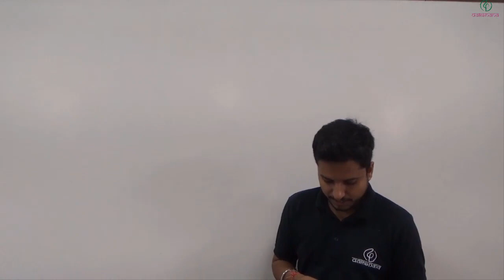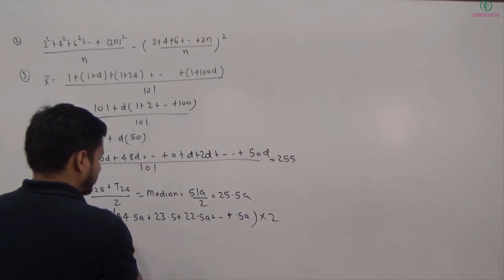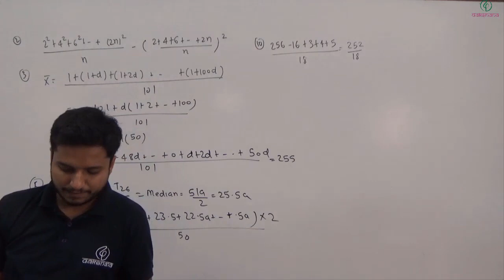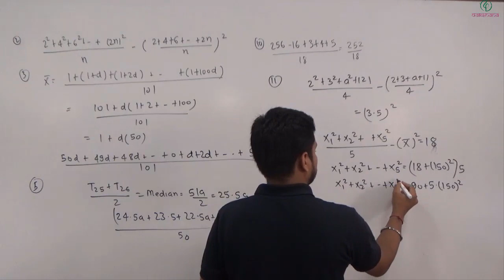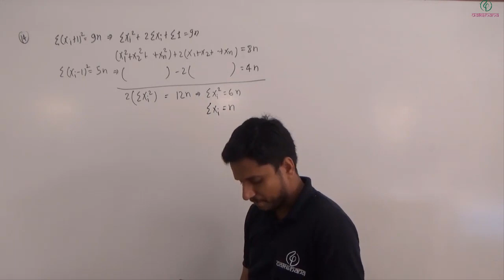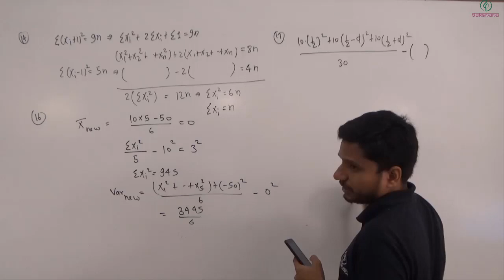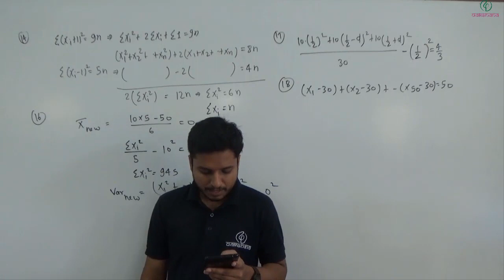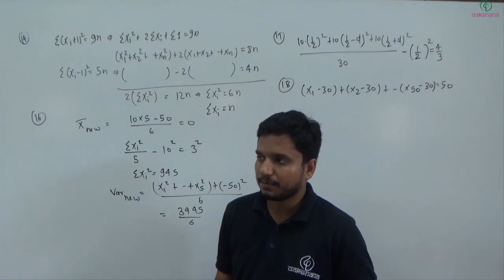JEE | Mathematics | Statistics | Assignment 3 | Prashant Shekhar